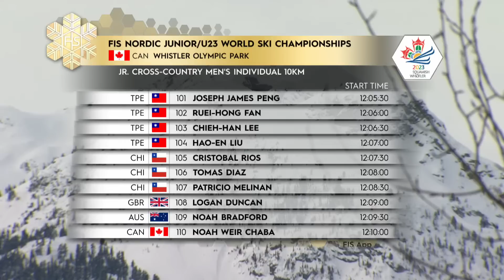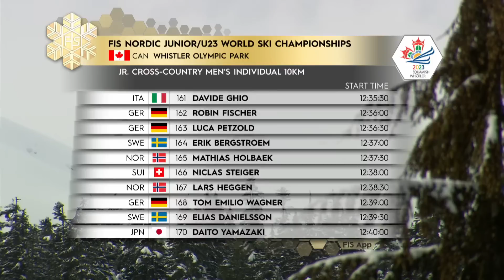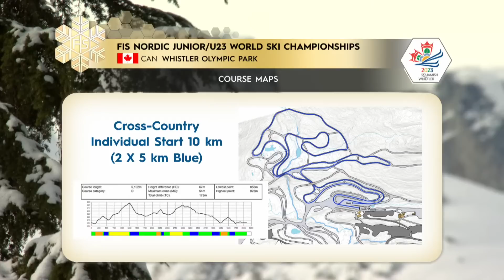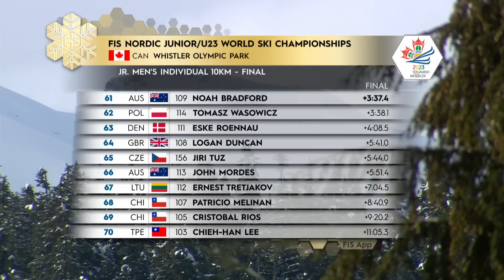LIVE - Cross-Country - Individual Free, Jr Men 10km | FIS Cross Country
The FIS Nordic Junior World Ski Championships is organized for the top 16 to 20 year old Cross-Country Skiing, Ski Jumping and Nordic Combined athletes in the World, and the U23 Cross Country World Ski Championships is for the best 21 to 23 year old Cross-Country Skiing athletes.

The Black Tusk Nordic Events Society is the organizing committee in charge of planning, financing and executing the events.